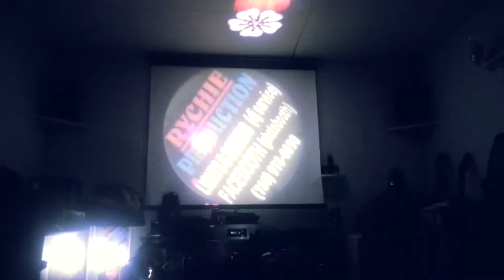Battle of the moving head light!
From left to the right ice60-led60-unbranded30-mini spotlight. the choice are yours!